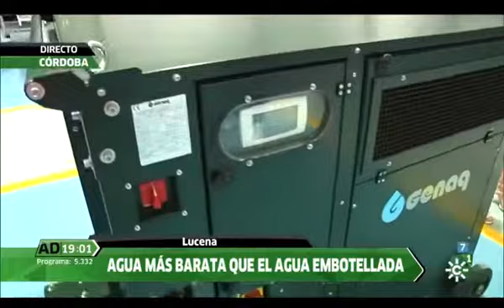Agua pura del aire